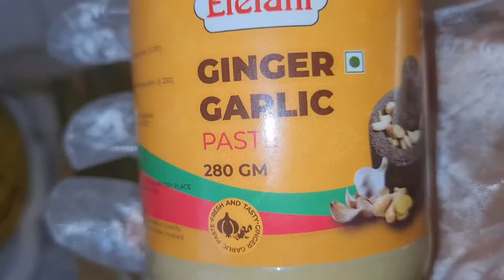Recette Malangwa Braise Au four/ cuisine congolaise by Therese tv officiel